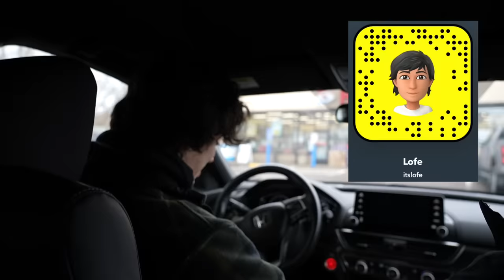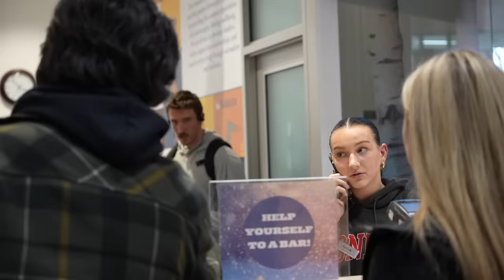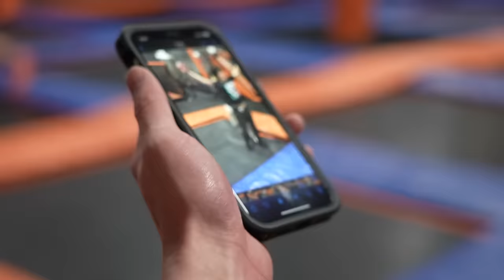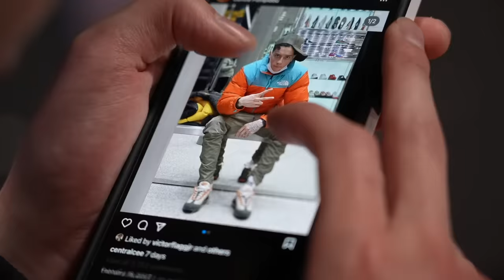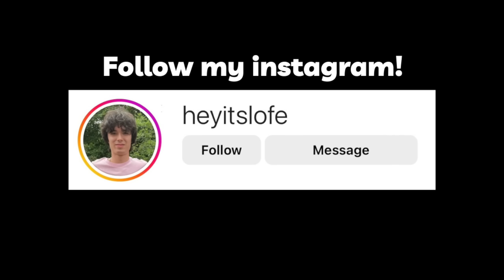I Can’t Believe She Said This!